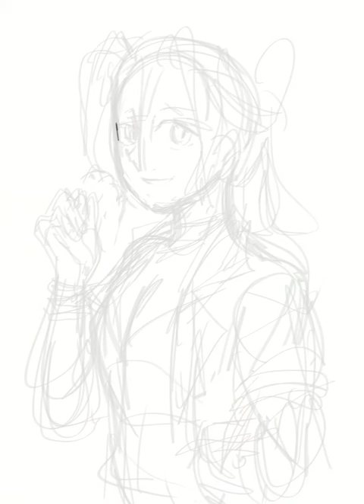Aerith Gainsborough [FF7] - time lapse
watch me stream and find my art here VVVV